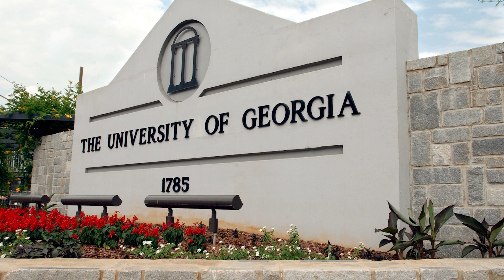TRUMP BEATS NIKKI HALEY, WENDY WILLIAMS DIAGNOSIS, GABBY PETITO UPDATE & MORE NEWS! | S2E44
📺 WendyWilliams: Diagnosis Revealed
🎉 SAG Reunions & Pedro Pascal's Revelation
🙏 Andy Cohen Apologizes to Brandi Glanville
💕 TravisKelce & TaylorSwift Romantic Day
🍽️ Martin Short & Meryl Streep's Dinner Date
😢 Tragic News: Suspicion of Foul Play
💔 Settlement in GabbyPetito Case
🗳️ Trump Wins South Carolina Primary Over Haley

Go To Bed With Jonny is a Late Night News Show. Jonny Thomas Appleseed will give you all of your updates on Pop Culture, Celebrities, Politics, and lots of laughs! He may be your new favorite person!